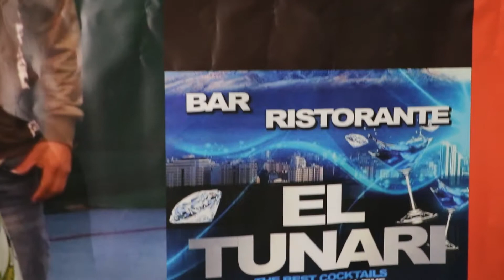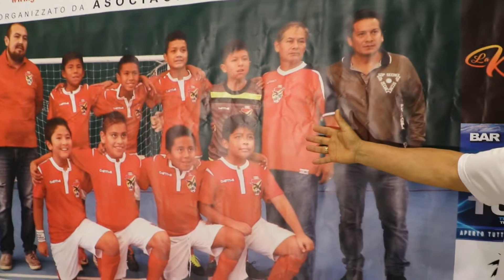PADRES BOLIVIANOS UNIDOS POR EL CRECIMIENTO DE SUS HIJOS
PADRES BOLIVIANOS RESIDENTES EN BERGAMO, UNIDOS POR EL FUTURO DE SUS HIJOS
En la ciudad de Bergamo, en fecha 3 de julio del presente año, visitamos a un grupo de padres de familia residentes en esta ciudad; oportunidad a la que asistimos al festejo de dos de sus niños que cumplieron años.
Motivados de sus experiencias y futuros proyectos, la revista Misqui Bolivia quizo difundir el trabajo que vienen realizando una año atras.
Son padres bolivianos, que tuvieron la iniciativa de fomentar el deporte futbol de Sala a sus niños, junto a la idea, la colavoración y el contributo economico de la Asociación Oriental, Creendo que si es posible llevarles a competiciones de grandes eventos deportivos aqui en Italia, hasta el momento cuentan con dos copas ganadas.
CAMPIONE REGIONALE DI CATEGORIA ESORDIENTI UNDER 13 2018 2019/ EVENTO ORGANIZADO POR BERGAMO CALCIO A5 LA TORRE ASD,
CAMPEONES Spring Cup C13 e Memorial Marzona a Valdengo (Biella)
EVENTO ORGANIZADO POR LA FIFS- FEDERAZIONE ITALIANA FOOTBALL SALA /
En estas entrevistas, nos cuentan sus inquietudes y sus futuros proyectos. Les invito a conocerlos!!!
Felicidades Nota. Miriam Orihuela / Revista Misqui